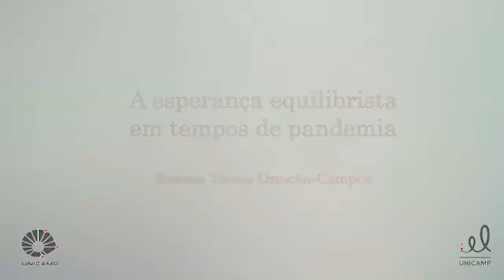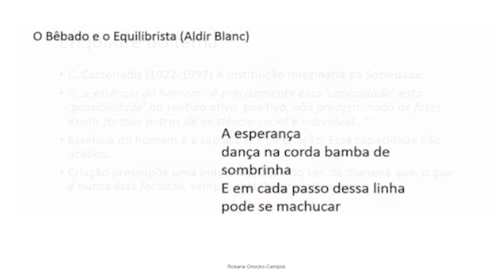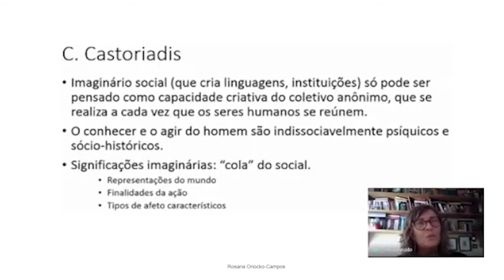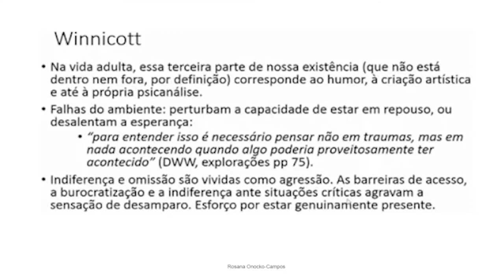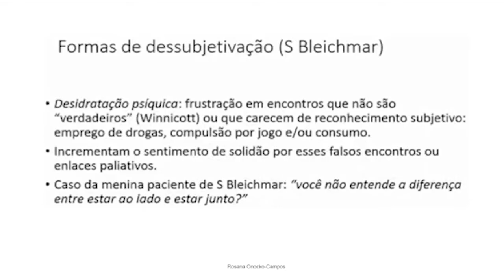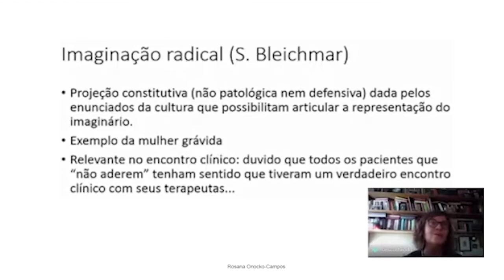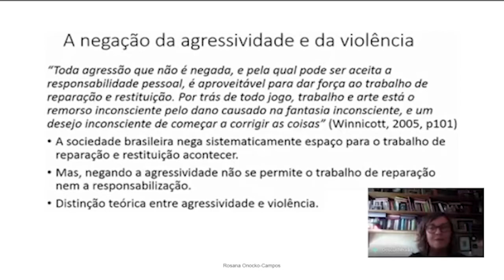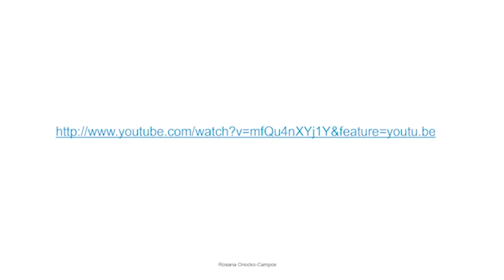Palestra: A esperança equilibrista em tempos de pandemia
Palestra: A esperança equilibrista em tempos de pandemia - Rosana Teresa Onocko-Campos.